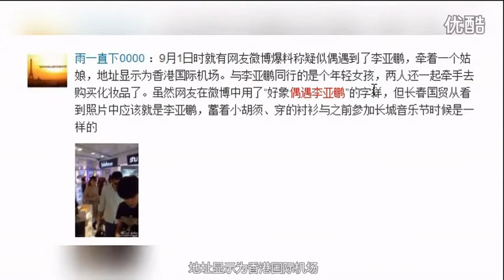网曝李亚鹏牵手年轻女孩 香港同行买化妆品